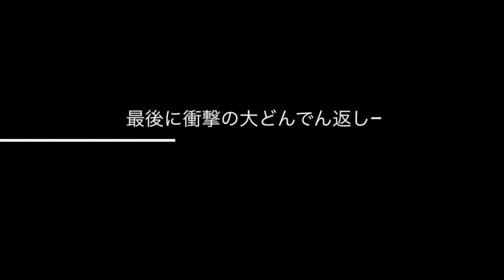にしらじっ！20220307「破壊王」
相模原のコミュニティFM、FM HOT 839、月9の投稿バラエティ「にしらじっ！」2022.3.7 放送分からドキュメントミステリー大作「破壊王-そして爆笑する女」予告編？